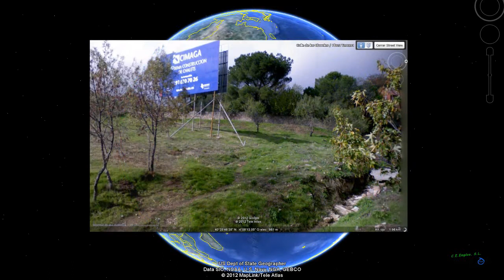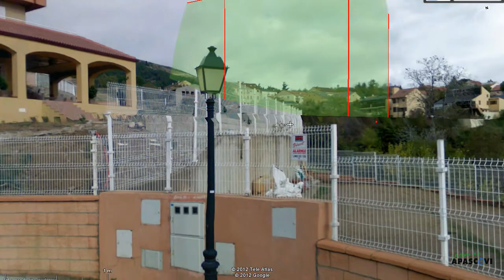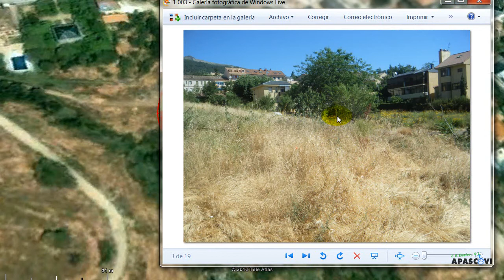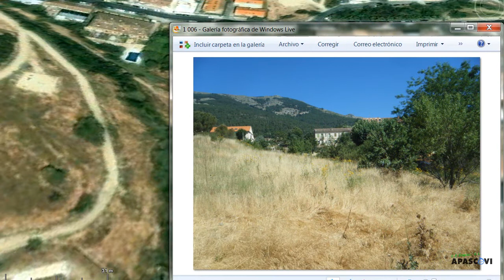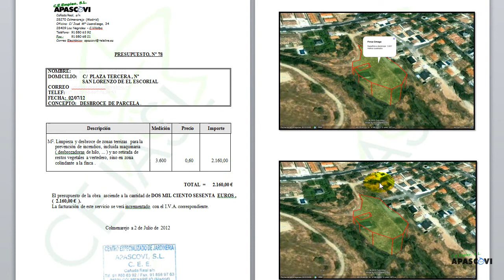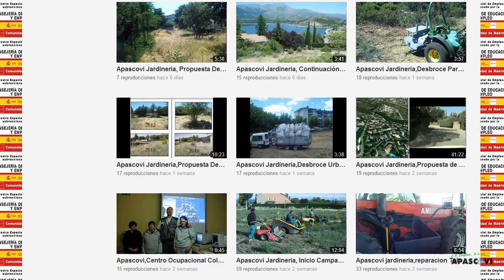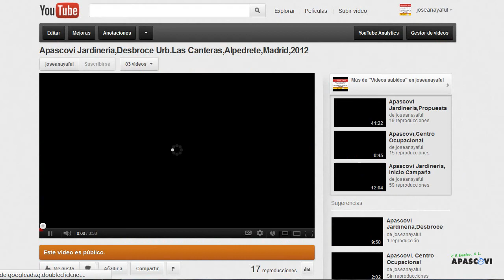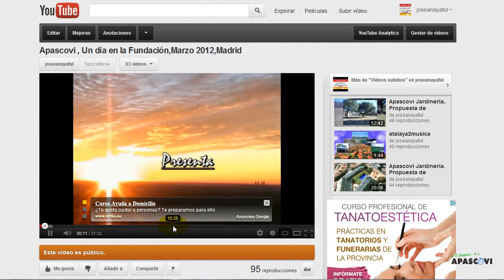Apascovi Jardineria,Propuesta desbroce finca CIMAGA,San Lorenzo de el Escorial,2012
Propuesta de desbroce de la finca situada en San Lorenzo de el Escorial, Calle Tercera,propiedad de CIMAGA de 3.600 metros cuadrados, por el Centro Especial de Empleo Apascovi SL.